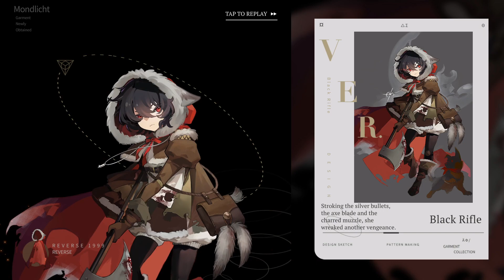Reverse: 1999 - Mondlicht - Insight II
PC gameplay of Reverse: 1999 Global server version 1.0. No commentary.

Getting Mondlicht much better equipped and ready for hunting.